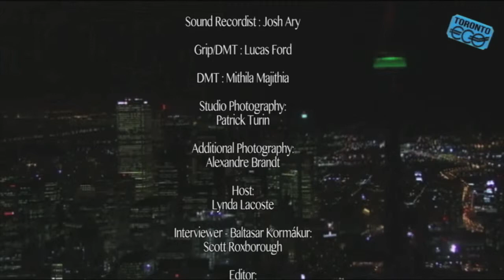Toronto €co 2012 : "What are key elements to make a film successful ?", by Martin KATZ (Prospero)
Prospero Pictures Founder and President Martin KATZ has produced or executive produced numerous award-winning feature film and television productions. Prospero Pictures production company developed expertise in structuring, financing and production of international co-productions. This Toronto-based team has more than 20 years of expérience.  Martin KATZ discusses what are key elements to make a film successful.
The discussion is moderated by Hal « Corky » KESSLER, (Entertainment Attorney, « Deutsch, Levy & Engel »), at The Toronto International Film Festival 2012, and introduced by Lynda LACOSTE.
This interview is an extract from the 4th episode of  the "Toronto €co 2012" series, produced by "Paramax Films" and "Monde Ouest", to examine the financial side of making films.